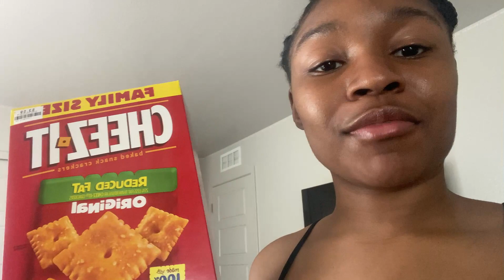Vlog | late night talk & munchies, Temu Haul, & cooking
P.S I’m gonna try and post every week but don’t count on it😭.

I hope y’all enjoyed! Let me know what other videos you guys wanna see😘